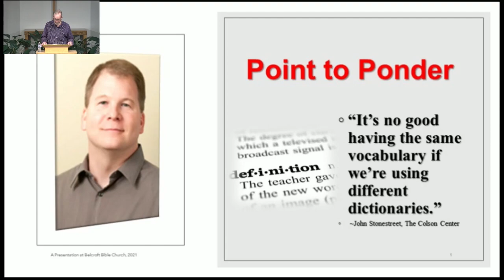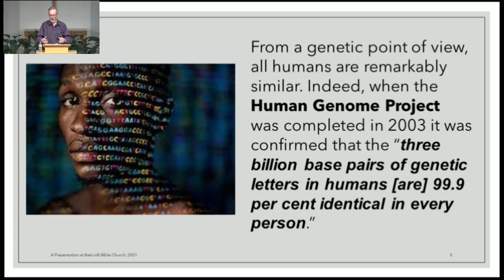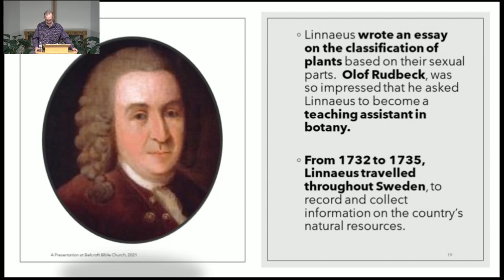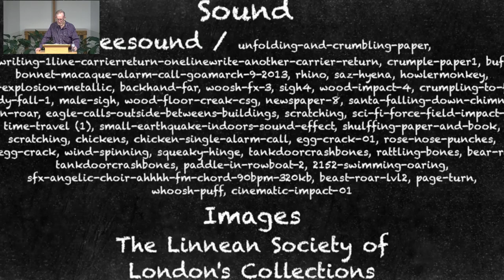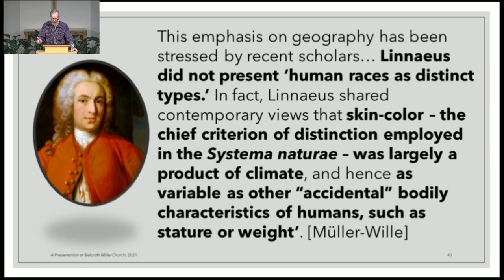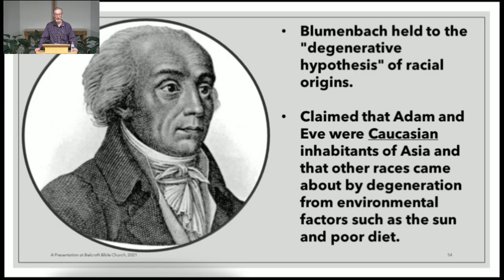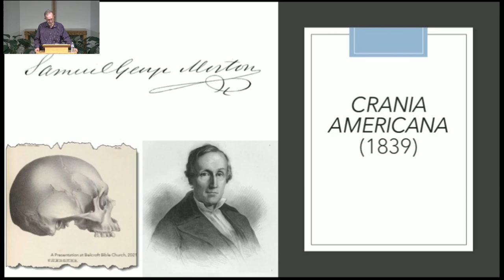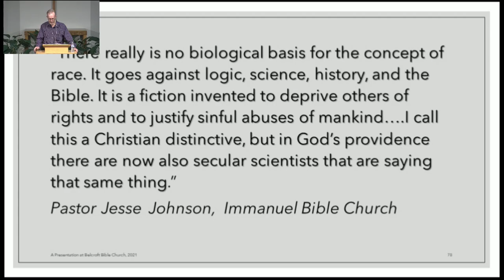Addressing Culture with Scripture: The Deceptive and Destructive Ideology of CRT Part 2 (8/29/21)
This 6-week modular class is designed to equip the church to biblically address the many hollow and deceptive ideologies of man that are seeking to distract and divide the body of Christ.

Specifically, this class will focus on evaluating Critical Race Theory (CRT) historically and theologically as we assess this philosophy through the lens of Scripture.